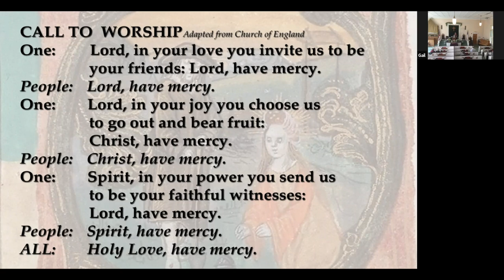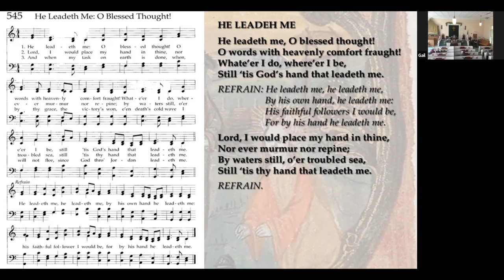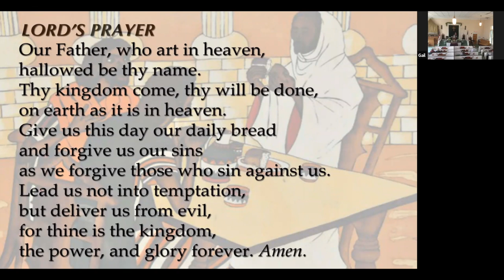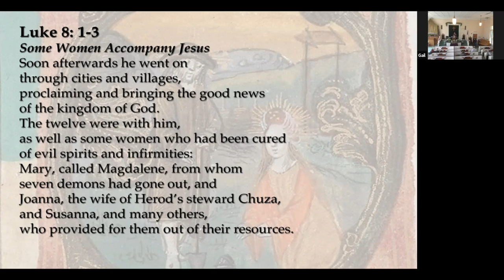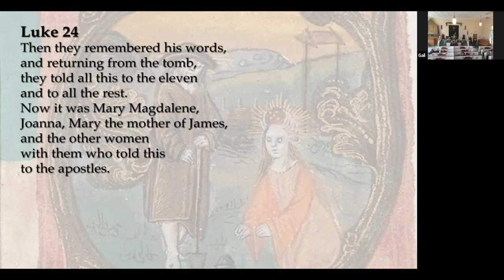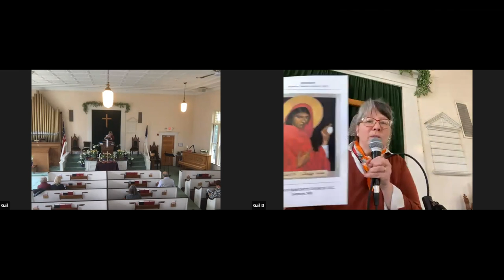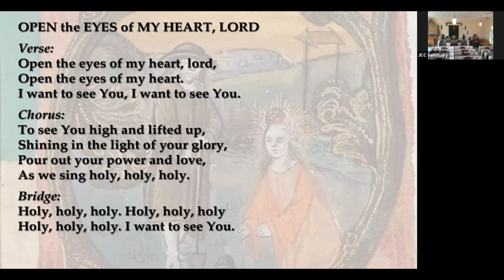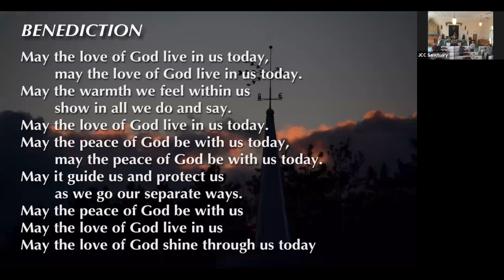JCC 042422 service